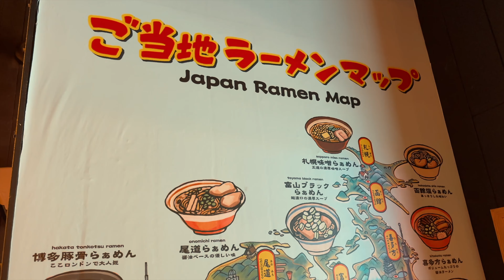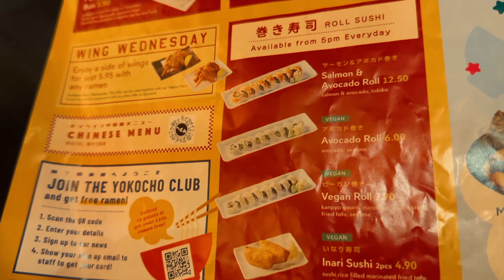HEDDON YOKOCHO | London, England 😊💖West End Retro Japanese Ramen Shop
Yokocho celebrates Japanese regional ramen cuisine, from northern Hokkaido to Kyushu in the south with all the broths and ramen noodles in between. Yokocho is Japanese for an alleyway, these famously narrow streets packed with delicious restaurants, dive bars and izakaya sit hidden off the main streets in every city of Japan.

Hi there! I'm Jon Brence, also known across the internet as KawaiiGuy.
This YouTube channel is dedicated to all things kawaii! We feature videos about Japanese culture, fashion, food, and more. Whether you're a longtime fan of kawaii characters, Japanese shows or just curious about it, we have something for you.

+ Unboxings of kawaii products
+ Reviews of kawaii fashion and beauty items
+ Tutorials on how to make kawaii crafts
+ Vlogs about our adventures in Japan & Japanese destinations around the world

Come Shopping For Hello Kitty In Sanrio Little Tokyo, Los Angeles!